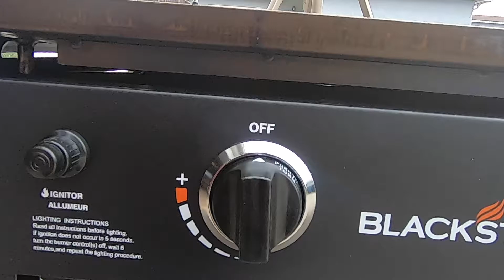STEAK AND EGGS BREAKFAST PLATE * ROBERT ROY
The ultimate steak and eggs breakfast plate with some onions and mushrooms on a flat top griddle. Blackstone Griddle breakfast recipe.